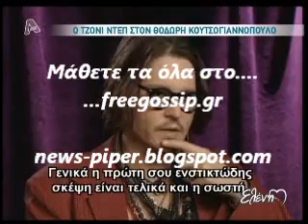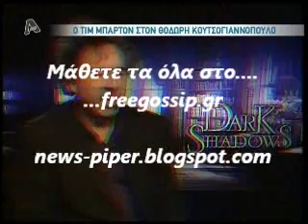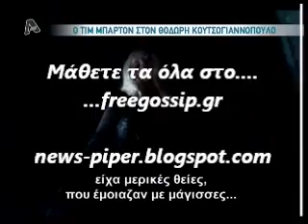O Johnny Depp στην Ελενη Μενεγακη